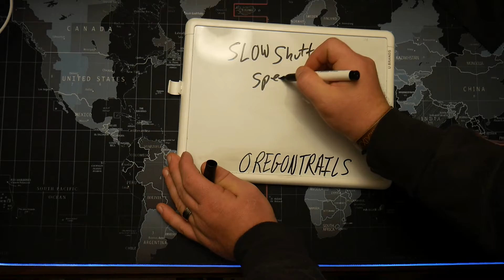Creative Waterfall Photos - LUMIX G7 - Silver Falls State Park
Welcome to Oregon Trails. Oregon's wilderness photos, videos, adventures, stories and even (sometimes) vlogs.

Went to North Falls at Silver Falls State Park today and took some cool and creative waterfall photos.